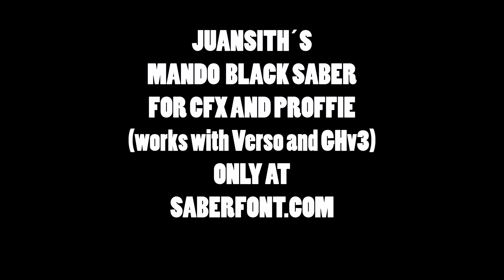JUANSITH´S DARK SABER FONT DEMO